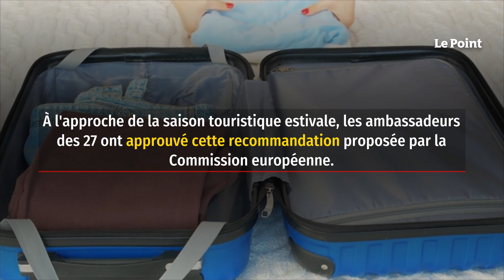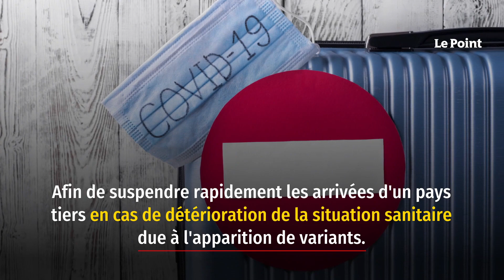Covid-19 : l'UE ouvre ses portes aux voyageurs entièrement vaccinés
Les représentants des États membres se sont mis d'accord mercredi pour permettre l'entrée dans l'Union européenne aux voyageurs de pays tiers ayant reçu les doses nécessaires de vaccins anti-Covid autorisés au niveau européen. À l'approche de la saison touristique estivale, les ambassadeurs des 27 ont approuvé cette recommandation proposée par la Commission européenne, qui n'est toutefois pas d'application contraignante pour les États. Mais l'UE tente de coordonner ses mesures aux frontières extérieures, étant donné leurs conséquences sur la libre circulation au sein du bloc.